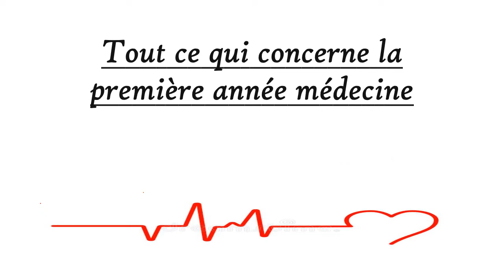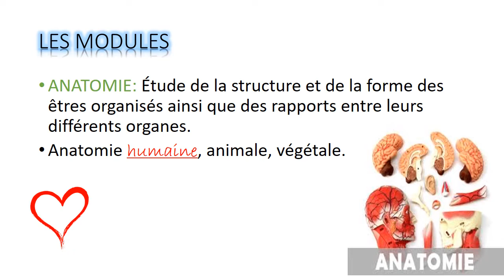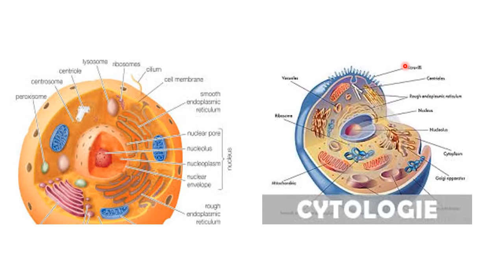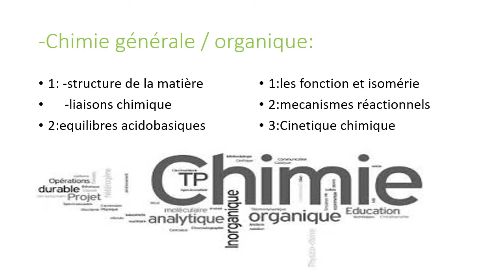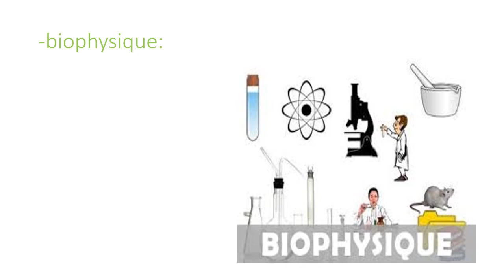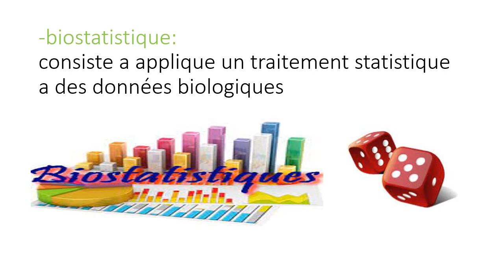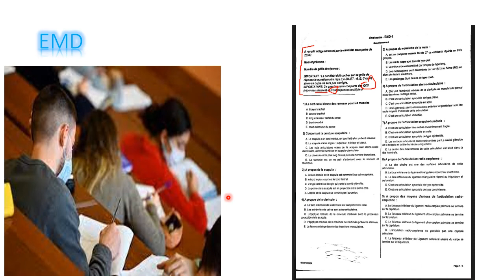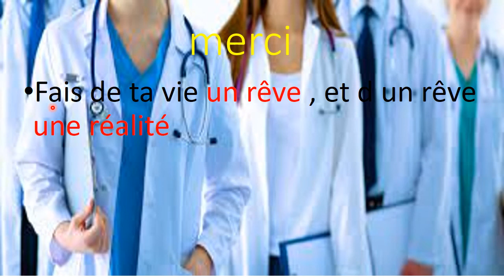دراسة الطب في الجزائر (سنة اولى)....... نصائح عامة ومهمة لطلاب الطب الجدد